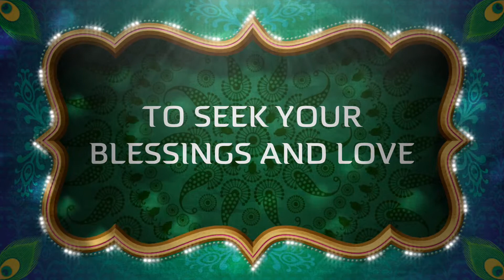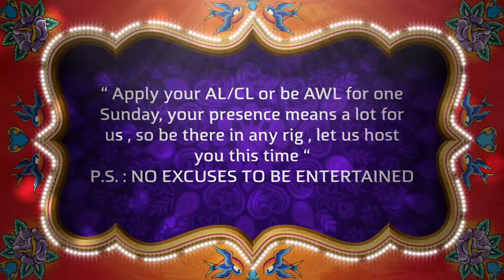STALWARTS WEDDING INVITATION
ALL STALWARTS are invited to be part of the celebration
MEHNDI & SANGEET
VENUE : 28 THE MALL , Parade road , Delhi Cantt , Delhi

MARRIAGE CEREMONY
VENUE : Airforce Auditorium , Lawn -2 , Near RR hospital , Subroto Park , Delhi